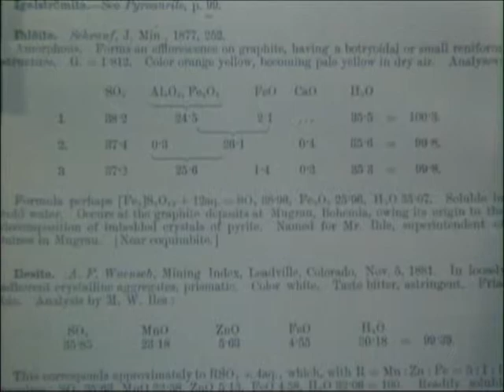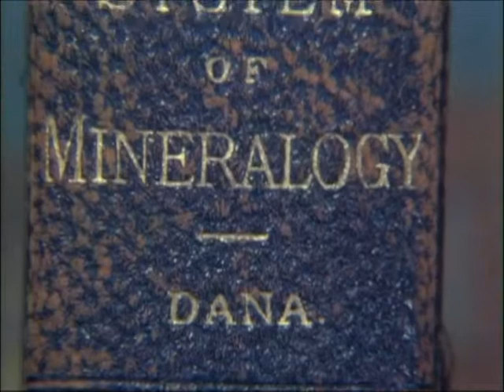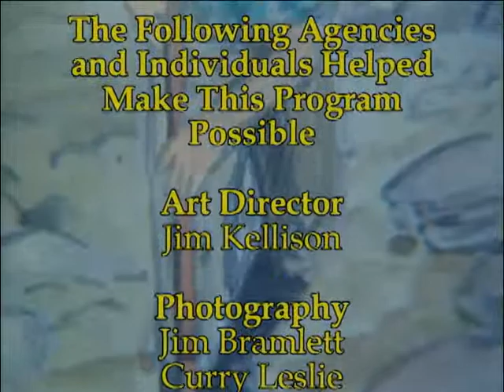WOE 20 Segment Two James Dana Father of Mineralogy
What On Earth
                                                            Program 20
                                                       Minerals and Man
                                                          Segment Two
                                      James Dana: father of Mineralogy
Few individuals have influenced a branch of science as profoundly as James Dwight Dana.  This segment traces Dana's life and work, beginning with his birth in the village of Utica, New York, in 1813.  Dana's adventures as a student, teacher of mid-shioen, explorer and professor are highlighted.  Special attention is given not only to Dana's development of the first systematic treatment of mineral classification but also to the time period in which he worked.